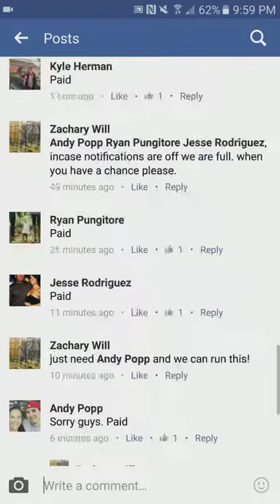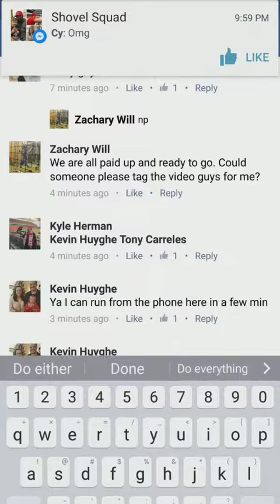ZW pick one